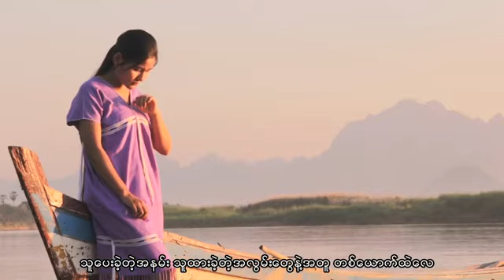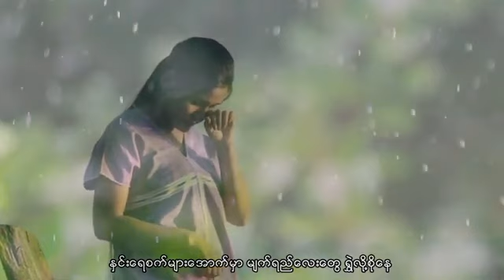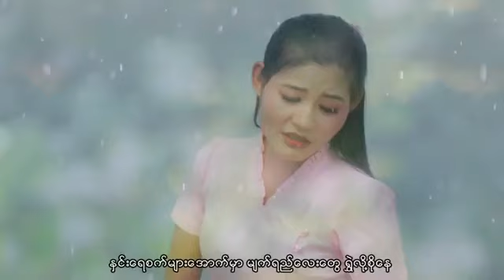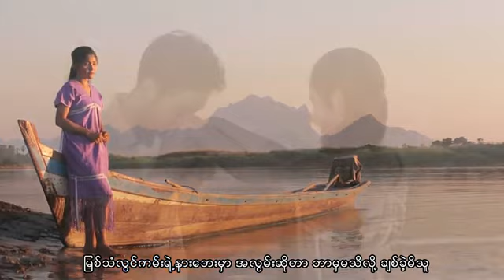နန်းမြကေခိုင်လွင် (ဖဝ့်အဲကုံ)❤️ အချစ်ဆုံးပေးတဲ့အလွမ်းမလေးတွေ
နန္းျမေကခိုင္လြင္ (ဖဝ့္အဲကုံ)❤️ အခ်စ္ဆုံးေပးတဲ့အလြမ္းမေလးေတြ